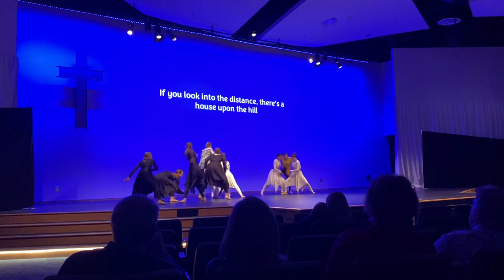Leave a Light On Dance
Girls of Grace Dance Ministry Concert 2021

Songs: Shadowfall by Audiomachine, Leave a Light On by Tom Walker, Touch the Sky by Veigar Margeirsson

Choreography by Girls of Grace Dance Ministry